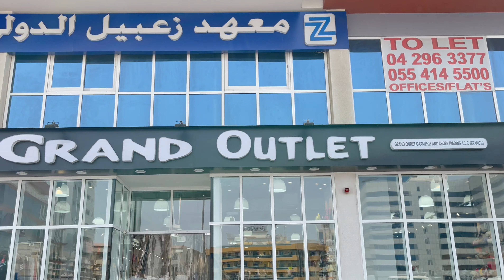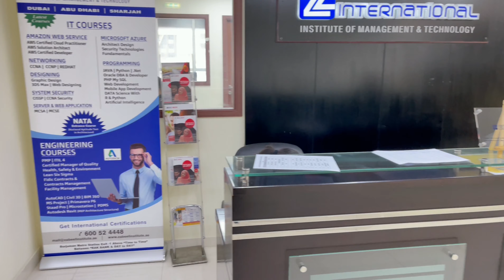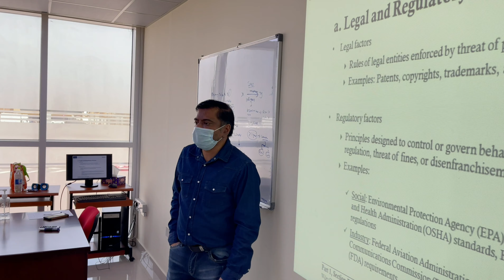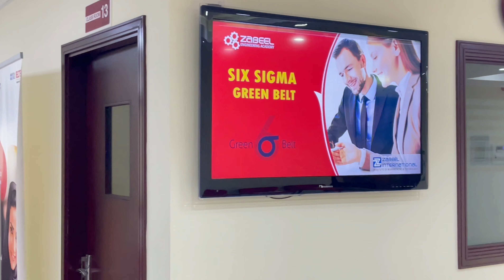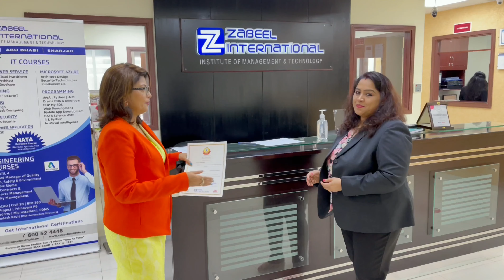Finance for Non Finance Managers - Certified Finance Manager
Dr. Sijo Rose Tom
Director
Zabeel International Institute of Management & Technology, Dubai, UAE

1.-Office Phone- 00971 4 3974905  ( Zabeel International Institute of Management & Technology, Dubai, UAE)
3. WhatsApp( For clients from India) : 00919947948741
4. WhatsApp for appointments ( Only in UAE)-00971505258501- Location - Bur Dubai, Near Burjuman Metro Station